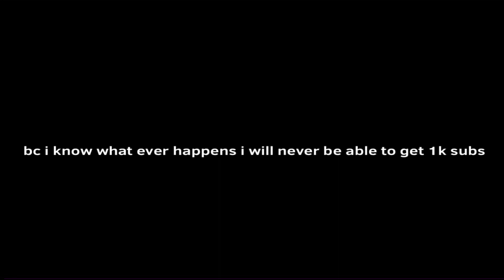Watch the video till end pls…. Some important news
Yay it’s finally April :)) wich means i have B-day in 26 days yay :,)